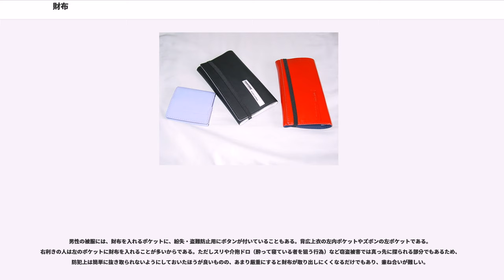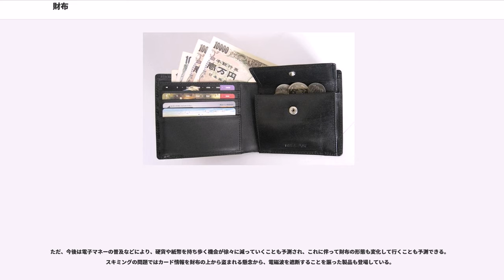財布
財布（さいふ）は、紙幣や硬貨など通貨の携帯に用いる袋または容器である。

財は「子安貝(貨幣)」の象形と「川の氾濫(はんらん)をせきとめる為に建てられた良質の木」の象形から、「人にとって価値のあるもの」を意味し、「木づちを手にする」象形と「頭に巻く布にひもをつけて帯にさしこむ」象形から、木づちでたたいてやわらかくした、「ぬの」を意味する「布」という漢字が組み合わさり『財布』となった。

これらは、一般に「金品」または「貴重品」と呼ばれる価値の高い物品を収納し携帯の便が良いように工夫されたもので、特に携帯性に主眼がおかれているが、その収納機能も携帯に際して邪魔にならない形で、これら物品を機能的に収納できるよう工夫された製品が流通している。

これに収められる物品は、紙幣や硬貨以外にも、クレジットカードやキャッシュカードまたはプリペイドカードなどの実質的に金銭に準じた使い方がされるカード類のほか、運転免許証やパスポート、名刺等の身分などを証明・確認し得るもの、あるいは定期券や診察券、ポイントサービスなど各種サービスを受けるためのものを入れることができるようになっているものが多い。

紙幣に特化した「札入れ」や小銭に特化した「小銭入れ」もある。また、小銭入れの部分をもつ財布は「小銭入れ付」として特記して販売されることもある。

デザインによって「男性用（紳士用）」あるいは「女性用（婦人用）」として製品化されているものもある。

なお、利用者の用さえ満たせば、財布として販売された以外の容器も財布として利用されることがある。たとえばハンドバッグは小型の鞄であるが、紙幣を大量に持ち歩く人にとっては、文字通りの財布として使われる場合もある。その一方でクレジットカードやプリペイドカードまたは電子マネーで全ての用を済ます人には、それらカードを収める機能を持ったものが財布となり、小銭だけを持ち歩く者がコインケースとして写真フィルムの空きケースを使うなどするケースも見られる。

財布の形状としては長財布や折財布（二折財布・三折財布）がある。また、金属製の口金を持つ布袋状の財布を「がま口」と言うが、これはガマガエルのように大きく開く「口」（開口部）を持つためである。

口部にはファスナーを取り付けたファスナー形と何も取り付けていないオープン形とがあるが、金属製の口金を取り付けたもの（がま口の長財布）もある。

他にもマネークリップ（Money clip）という、一般的な財布を軽量小型化した財布もある。紙幣をクリップで留め、カード類を最小枚数で持ち歩くことに特化している。スーツの胸ポケットにも入れることができ、紙幣をスムーズに取り出せるため、お店でチップを支払う文化がある米国で定着している。

素材としては、牛革・クロコダイル・パイソンなどの皮革のほか、布やポリ塩化ビニルなど一定の耐久性があるものが用いられるが、紙（特に和紙）が素材として使われることもある。

近年は軽くて丈夫な炭素繊維を使った財布も登場した。

財布の発生は、おそらく貨幣経済の発生・発展と同義だと見ることができる。貴重な物品を落とさないために袋に一まとめにして持ち歩き、また売買をする際に内容物の出し入れが容易いようなものが利用されたのだろう。しかし貨幣経済が多発的なものでもあるためその原点には不明な点も多く、財布の発生もまた不明である。

欧米では17世紀に紙幣が登場するのと時を合わせて登場した。それ以前は紐付きの小さな袋が硬貨をいれて財布として使われていた。これらの初期の財布は牛革や馬革をなめしたものが使われていた。日本では江戸時代に、藩紙が使われるようになって広まり、懐紙入れの技術を応用して作られた。紙幣が流通する以前は、中央に穴があけられた硬貨が使われており、穴に紐を通して持ち運ばれていた。中国では青銅銭や鉄銭などの発達に伴い、これの穴に紐を通して束ねる様式であったが、これは貨幣鋳造の段階で紐を通すための穴としてあけられ、最初から形状が扱われ方や持ち運び方を想定したものもあった。ただ硬貨は、無造作にポケットなど衣服の袋状になった部分に放り込まれることも多く、この事情は20世紀以降の現代社会でもあまり変わっていない。

現在広く使われている、複数のカード用のポケットつきの二つ折りの財布は、1951年にクレジットカードが発明されて以後広まり、1950年代初期にほぼ現在のものと変わらないデザインのものが完成した。1970年代にマジックテープ（面ファスナー）を使用した財布が広まった。

21世紀初頭の現代では、...